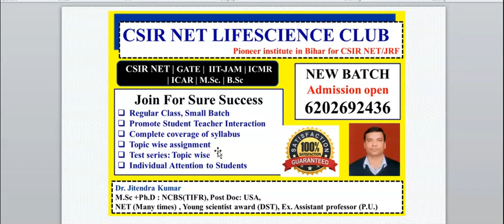CSIR NET | IIT-JAM | GATE EXAM तैयारी कैसे करें? | ऐसे करें बेस्ट कोचिंग का चयन